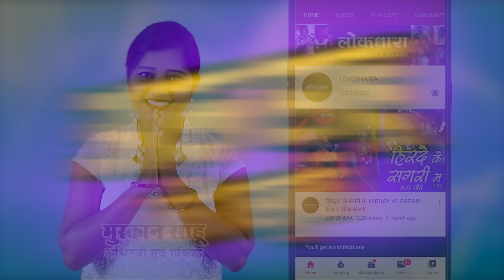यारा तेरी यारी को YARA TERI YARI KO !! आरू साहू !!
आरू साहू की बेहतरीन प्रस्तुति